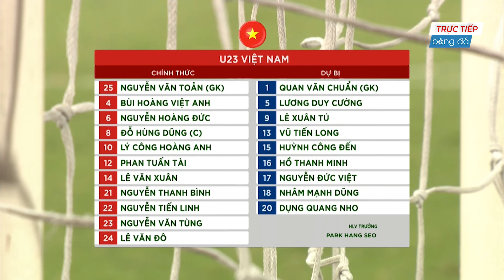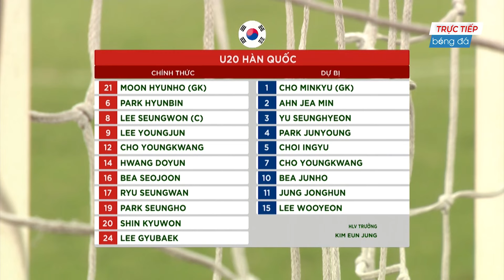TRẬN CẦU RỰC LỬA | VIỆT NAM - HÀN QUỐC | Văn Tùng volley đẳng cấp thế giới đè bẹp "ngọn núi" châu Á